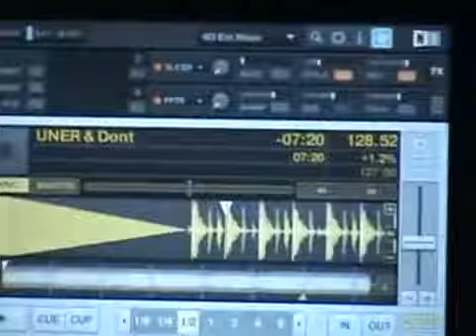UNER & Piek -HDAH-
UNER - HDAH - Next Release @ Diynamic Music